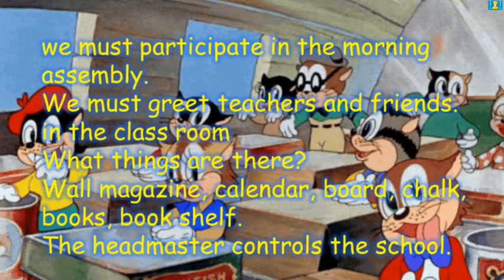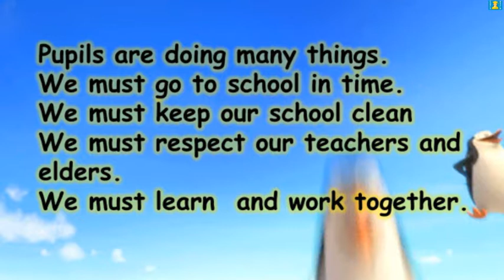OUR SCHOOL by CODES BRAIN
EVS 1st STD Chapter 16 "OUR SCHOOL" for CBSE